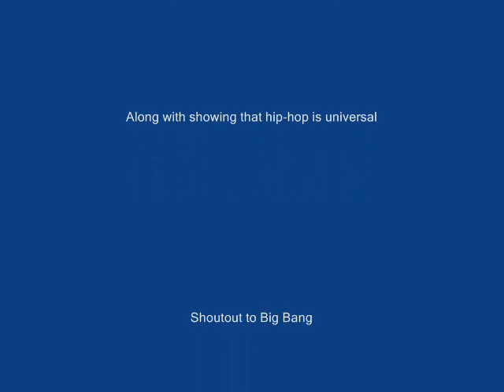Tae Yang-I Need A Girl featuring G-Dragon and Microwave (Unofficial Remix)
I thought I would try my hand at this beat...enjoy